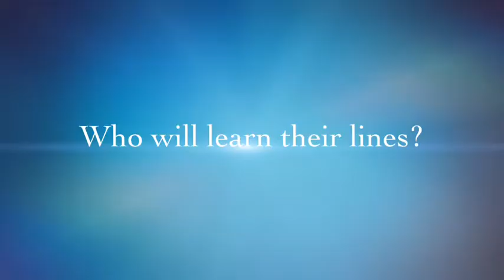Winter Wonderland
The latest trailer!